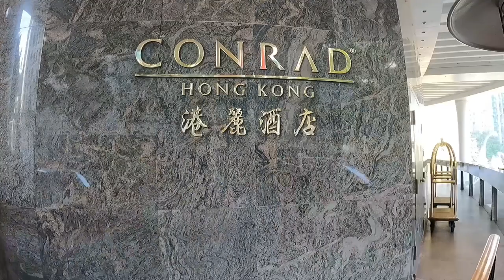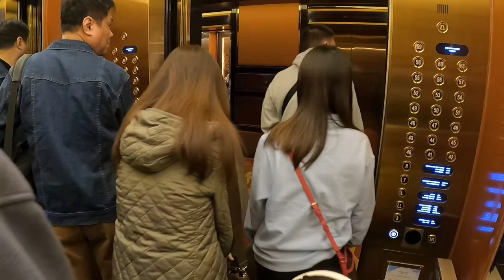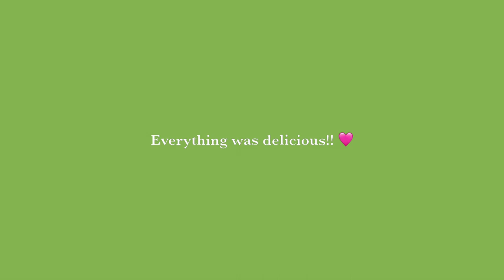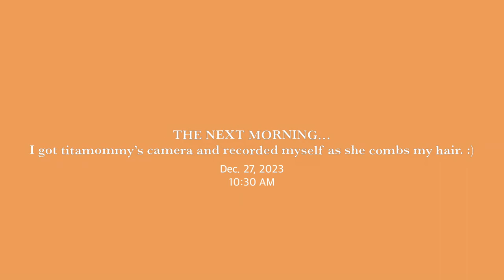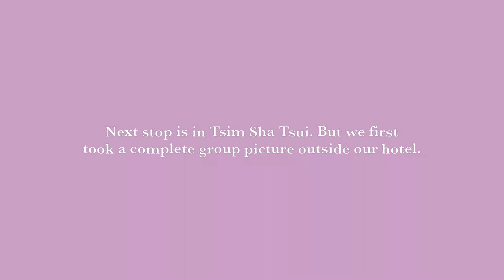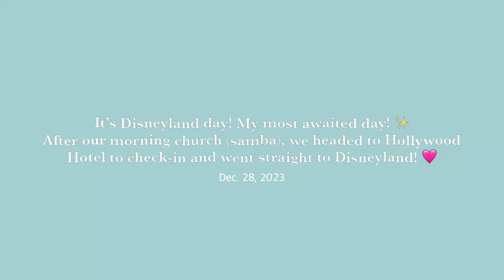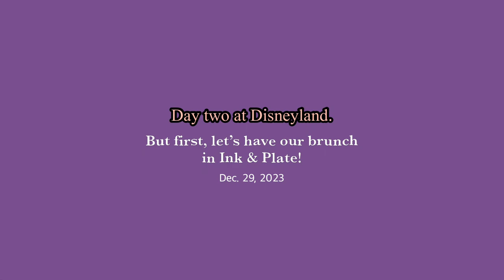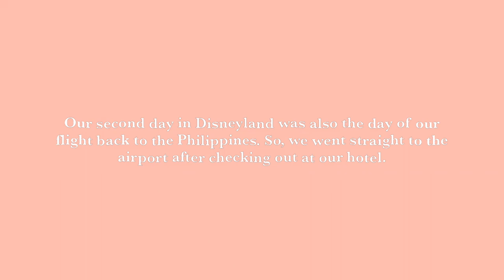hong kong travel vlog 🇭🇰 margaux’s first time in hong kong: conrad, tsim sha tsui, disneyland ✨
hello! my family and i went to hong kong, and it was my (margaux) first time. we spent 2 nights in conrad hong kong and 1 night in hollywood hotel exploring tsim sha tsui (nathan road), pacific place, disneyland and more. hope you enjoy!

🎬 camera used:
GoPro
iPhone X

💻 edited by:
Titamommy 🩷